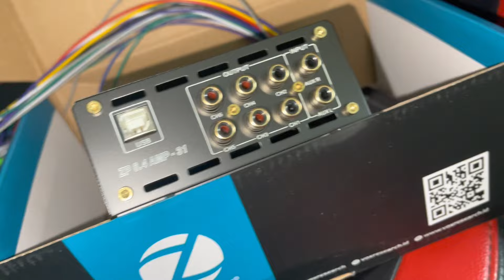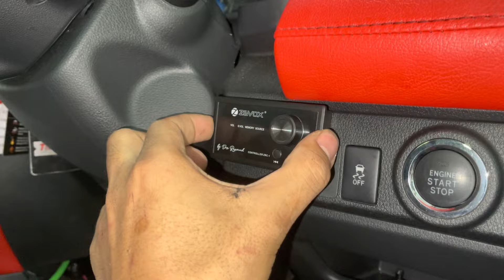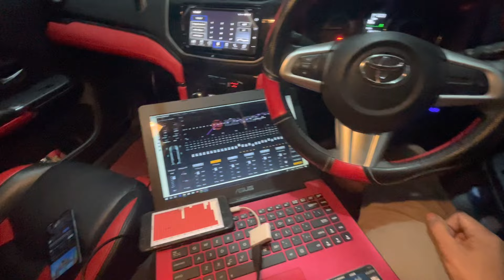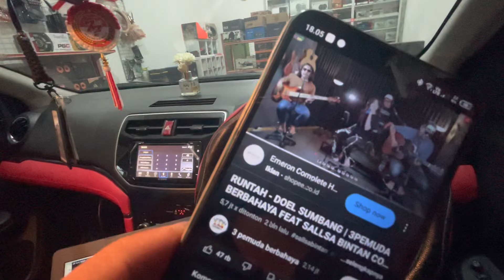GAK KELIHATAN tapi suaranya TERASA MEWAH